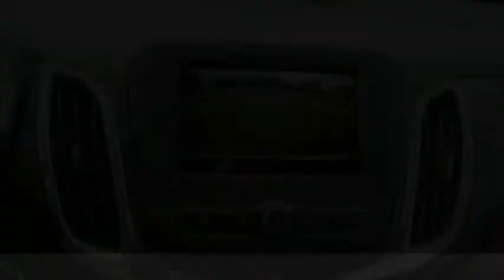2019 Chevrolet Equinox Rockford IL 19073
2019 Chevrolet Equinox LT

Looking for the right ? Today could be your lucky day. this 2019 Chevrolet Equinox could be yours.